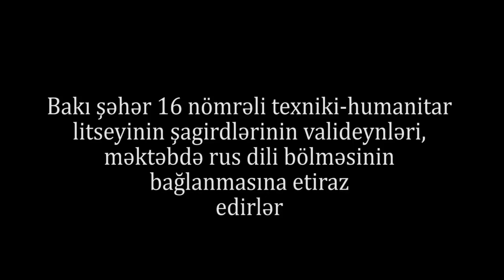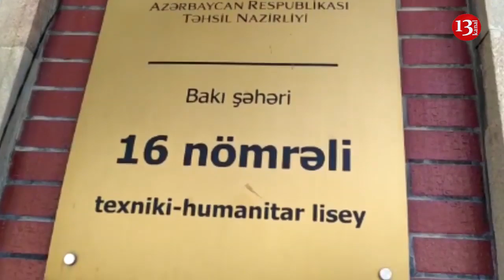Valideyinlərin Aksiyası:"Övladlarımızı niyə əşya kimi çölə atırlar?"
Bakı şəhər 16 nömrəli texniki-humanitar liseyində şagirdlərin valideyinləri məktəbdə rus bölməsinin baölanmasına etiraz ediblər.